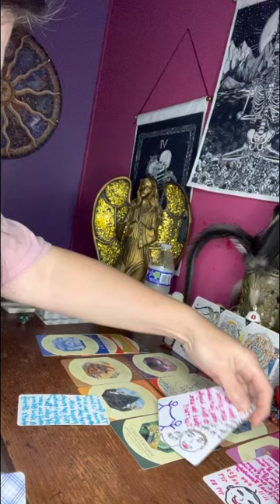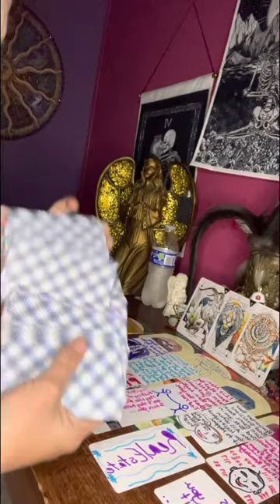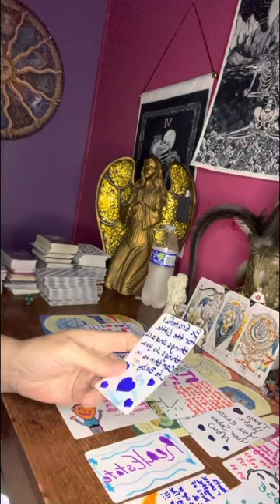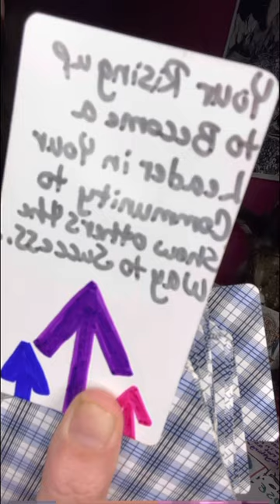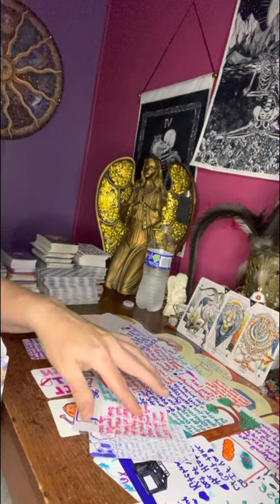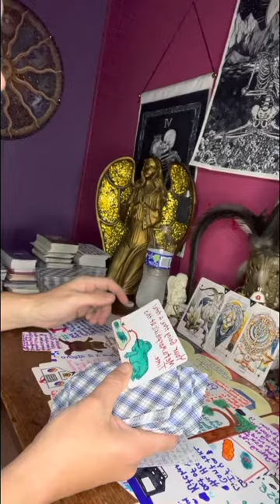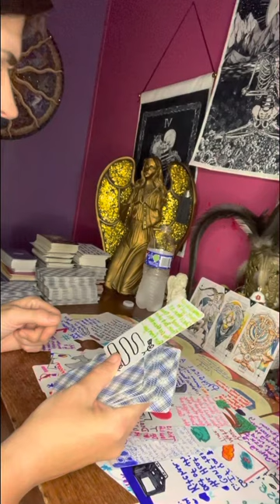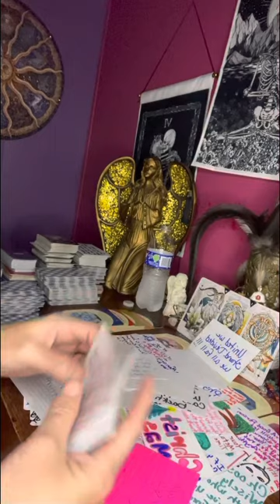all those numbers u been seeing is bringing you to become a success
Thank everyone for your support & help in growing my spiritual healing ❤️‍🩹 channel. I welcome 🤗 you & hope to give you a lil clarity & a laugh 😂 anyways.

⛔️Remember these readings are for entertainment purposes only they may or may not resonate with you at this time but they may in the near future or could be past energy wanting to say something.

⛔️No one has my permission to copy my work and put it on another platform as their own ideas. I had to endure many things that is exactly why I was made to help people out here on earth 🌎 plane. My life purpose is to let my love shine out to the world because that’s why I was made to shine baby…